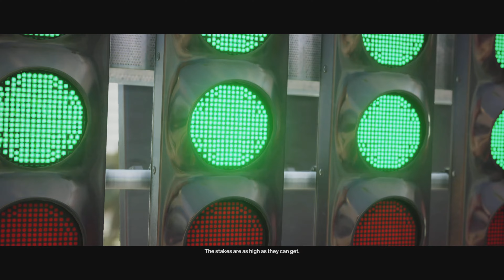Hitman 2 2022 review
Playing Hitman 2 in 2022 to see if its worth the purchase